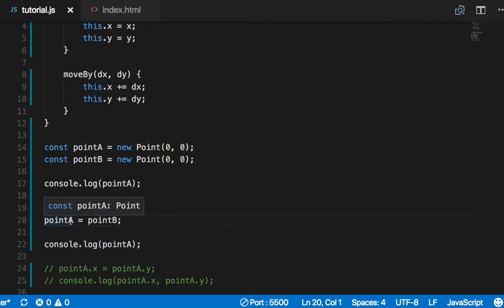ES6 021 1 const